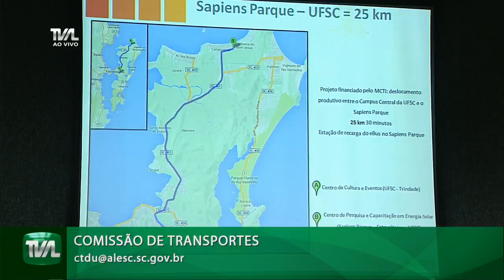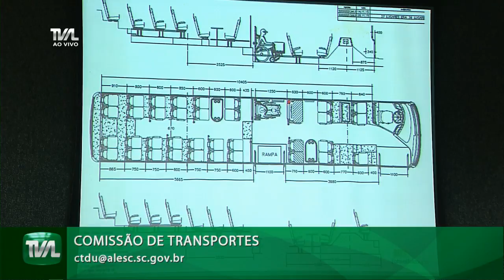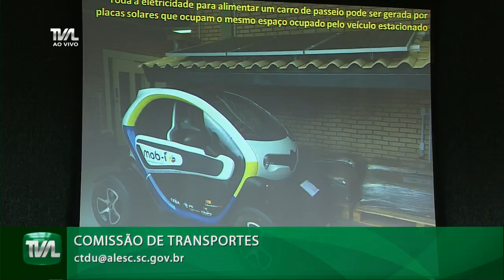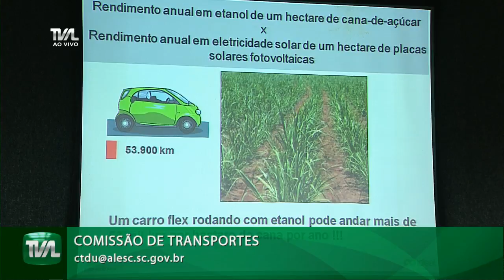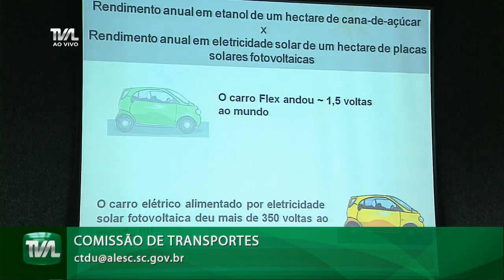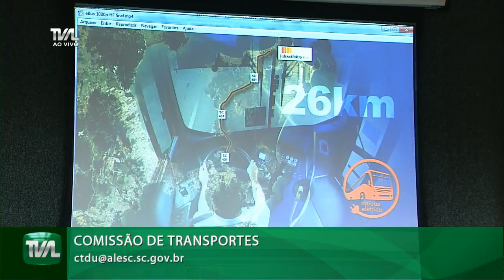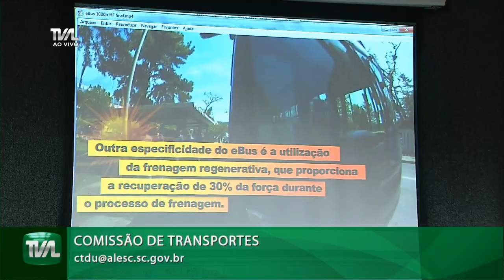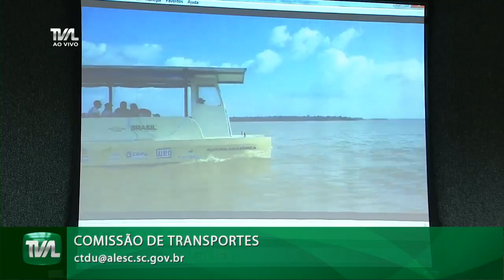Comissão de Transporte - 21/03/18